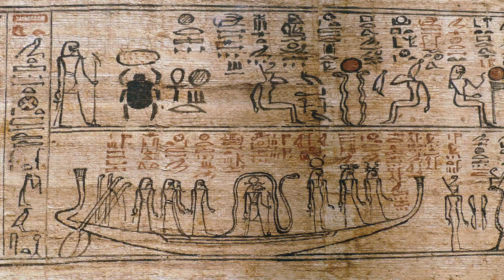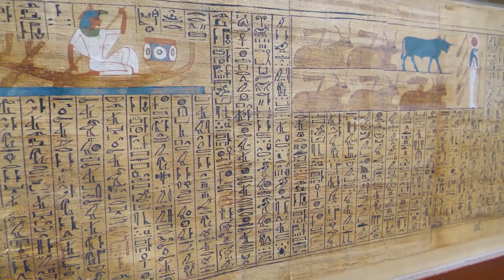Reincarnated Pathways: The Life and Work of Omm Sety/Dorothy Eady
This video delves into the captivating story of Dorothy Eady, a British woman who became known as Omm Sety. After a near-death experience in her childhood, Eady claimed to have connections with the ancient Egyptian world, leading her to devote her life to the study and preservation of Egypt's antiquities. This documentary takes viewers on a journey through her extraordinary life, from her early days in England to her profound contributions in Egypt, particularly in Abydos, where she lived for many years. Featuring interviews with historians, archaeologists, and those who knew her, the video explores her unique blend of scholarly work and spiritual experiences. Through her dedication, Omm Sety left an indelible mark on the world of Egyptology, challenging conventional perceptions of time, history, and spiritual connection.

Chapters:
0:00 Introduction
0:06 Dorothy Eady
0:48 Ancient Egyptian Princess
1:09 Abydos Ancient Egypt
2:17 Egyptology